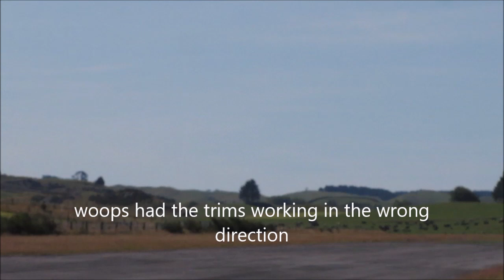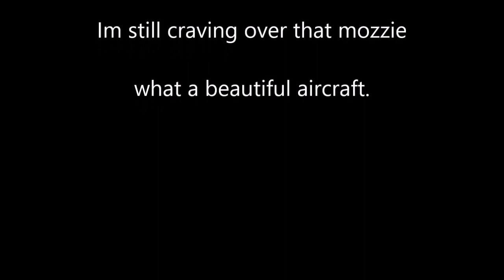Summer Fun 2020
A great days flying at the field with some maidens some jets and a lovely mosquito ( not the stingy bitey type.